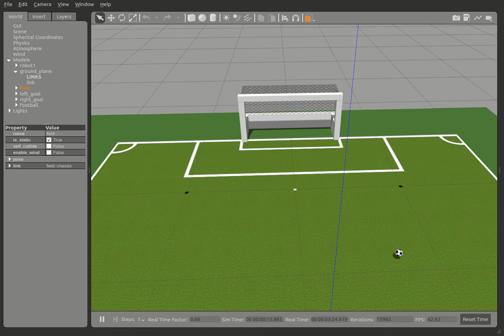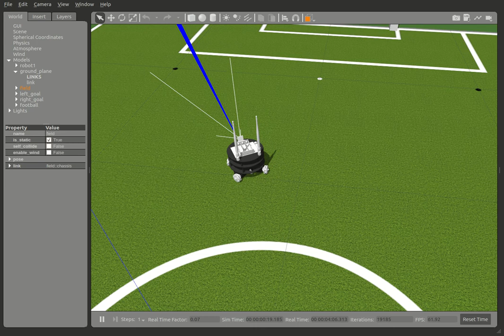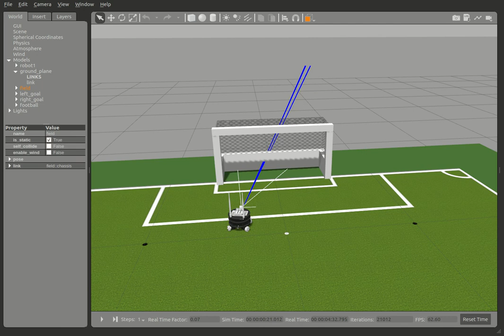DeepSoccer Supervised Learning demo video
I train the soccer robot using the Supervised Learning method by human expert data. This trained model will be used on the real robot after applying the sim2real process.